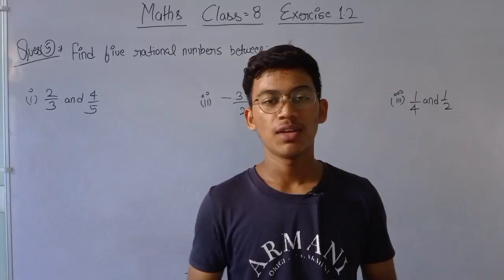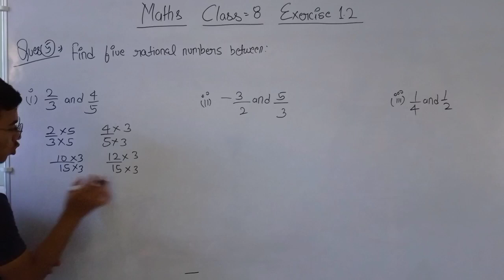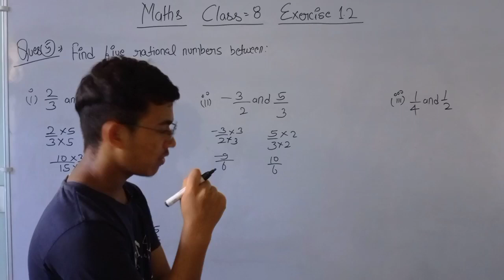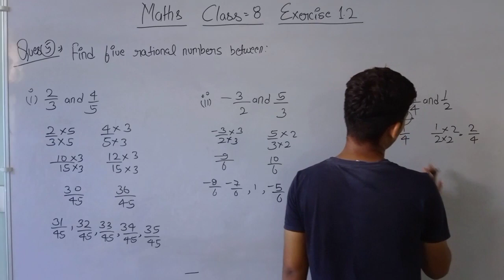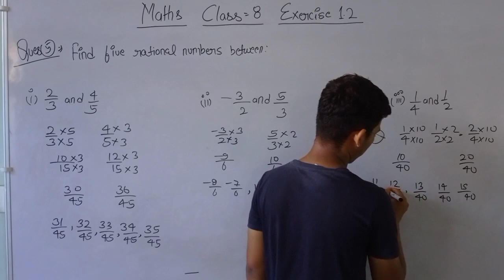Class 8 Maths Ex 1.2 Question 5 | Chapter - 1 Rational Numbers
Class - 8
Subject - Maths
Chapter - 1 (Number Systems)
Exercise - 1.2
Question - 5

To watch class 8 all subject videos, visit @modern.masterji's channel.